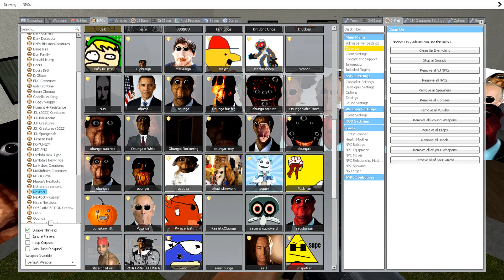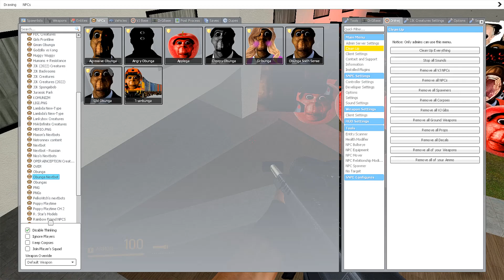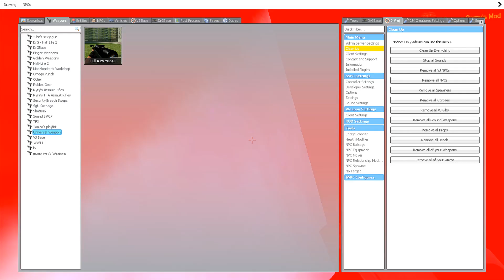Too Much Obunga in Liminal Hotel! (Garry's Mod) P4